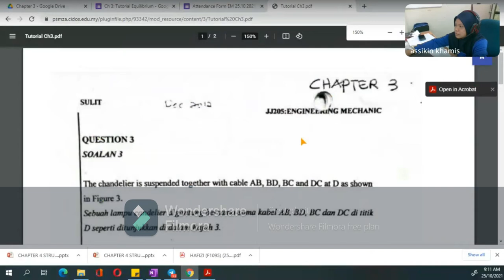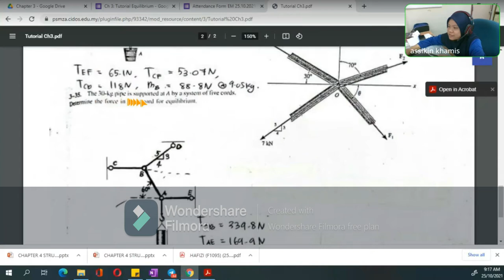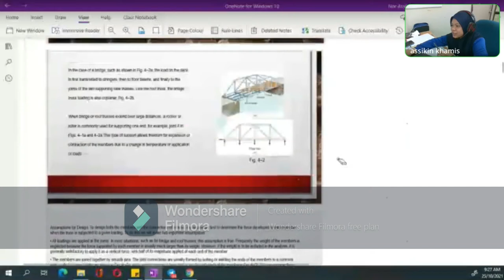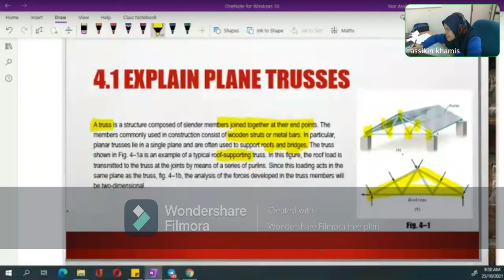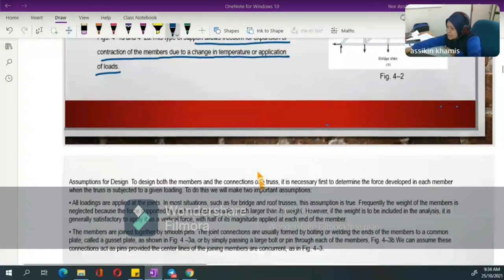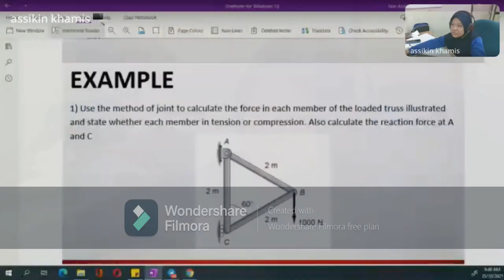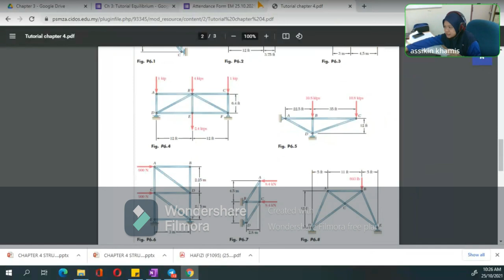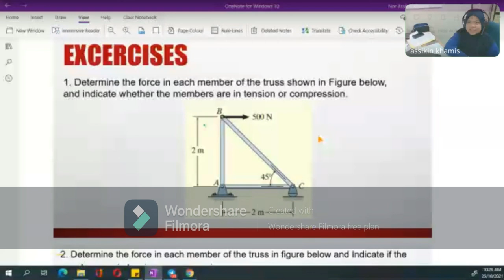Chapter 4 Structure Method of Joint